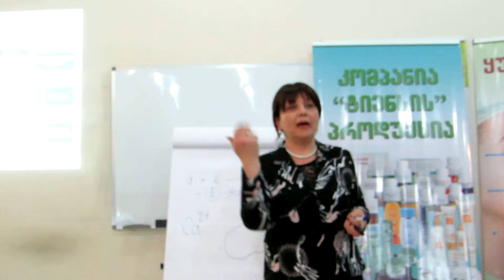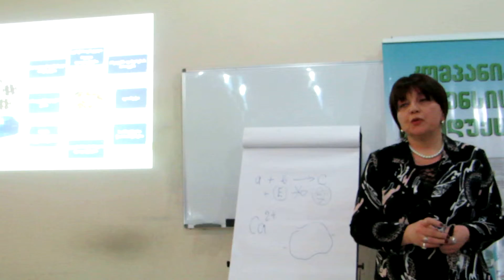5 camera MVI 0251